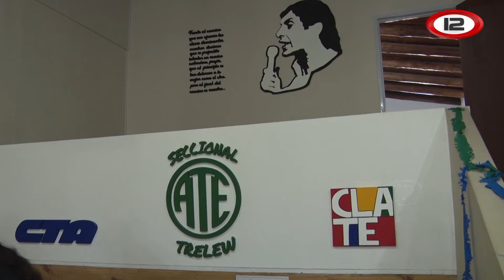Balance positivo de ATE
VALERIA VALDÉS - SECRETARIA GENERAL SECCIONAL TRELEW ATE